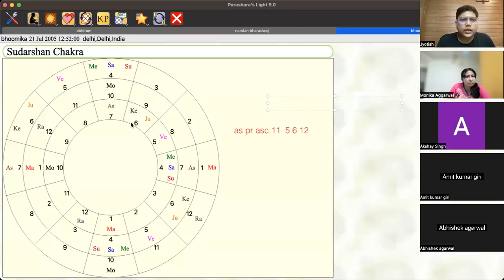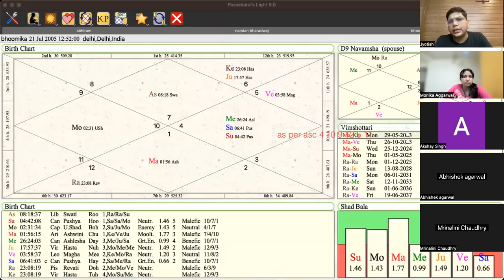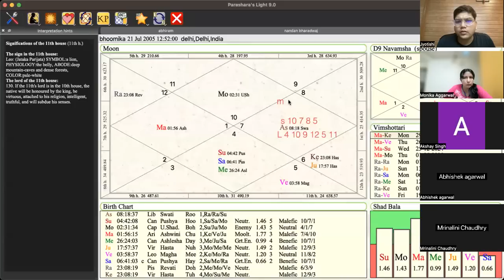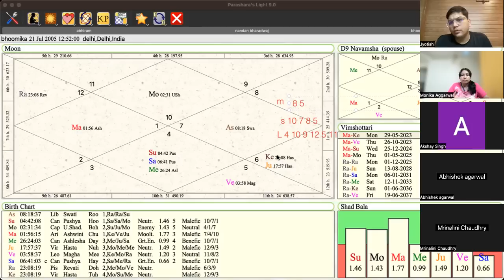फलित करने का सबसे सरल तरीका by Abhiram Jyotishi | WhatsApp +91 6390031609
Abhiram Jyotishi gives Training in 16 Occult Philosophies & One of the best Career Counsellor in India, You can take advice from him to solve your every problem.
or Contact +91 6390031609 (for hindi Communication) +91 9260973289 (for English Communication)